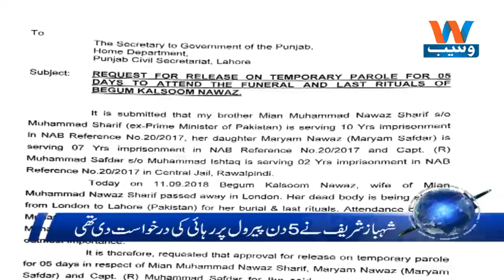Waseb Headlines 2PM | 12-september-2018